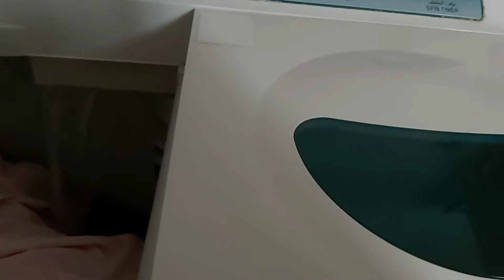tiap pagi aku